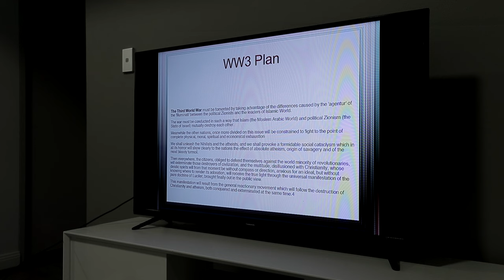Jan 2024: a discussion with Jannene Howse regarding Israel and Gaza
Jannene Howse of NewsDecoded.org discusses the current political unrest in Israel and Gaza. This is the seventh and final interview in our Jan 2024 series. To view the full set of interviews, please visit us